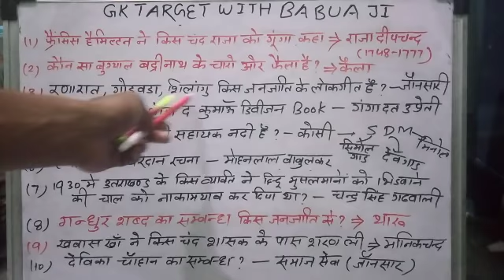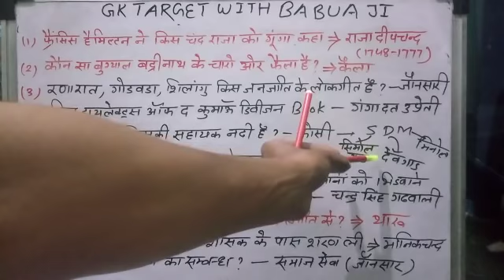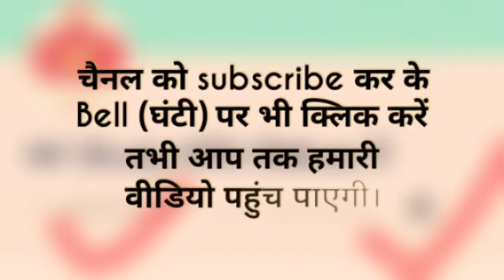Uttarakhand gk Test Series-2; Uttarakhand Group C gk; uttarakhand gk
Uttarakhand gk